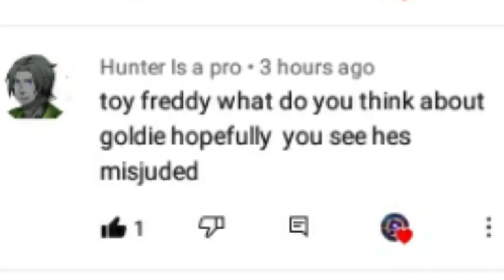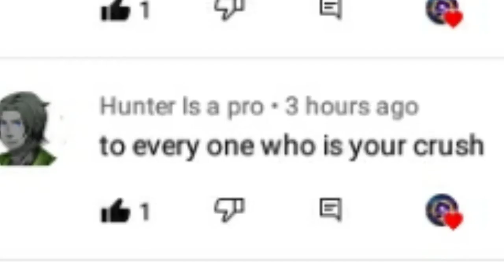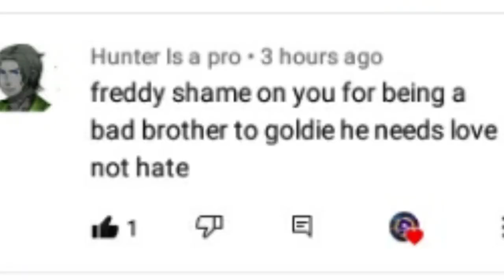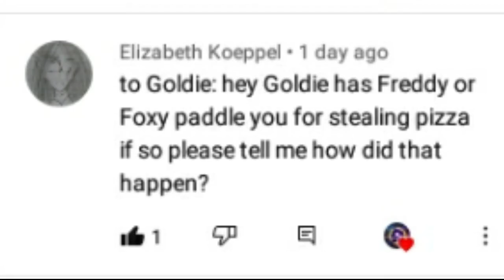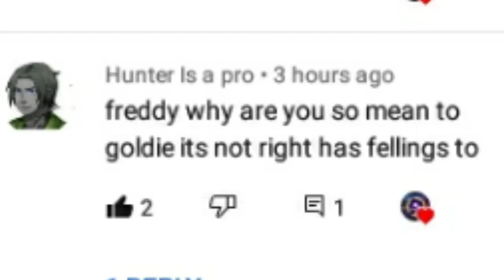gfs1 characters ask us anything series part 1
the first part is out! please let me know if you guys want a part 2 of this and don't forget to leave a like, a comment and subscribe to the channel and I will see you guys next time, bye bye 💜💙💜💙

I don’t own the audio that was use in this.